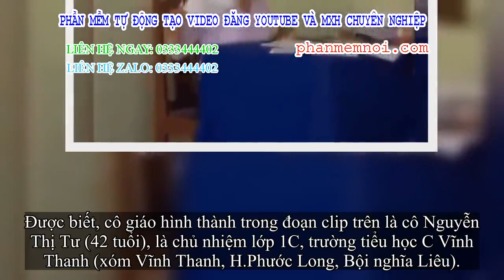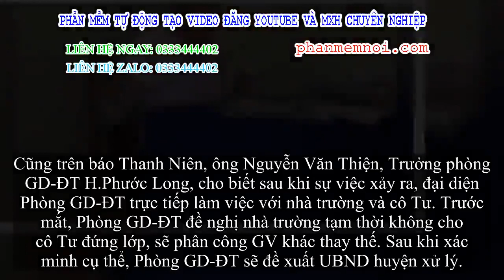✅ Ném vở học sinh xuống đất sau khi chấm bài, cô giáo thanh minh: 'Chỉ là vô tình bỏ xuống'